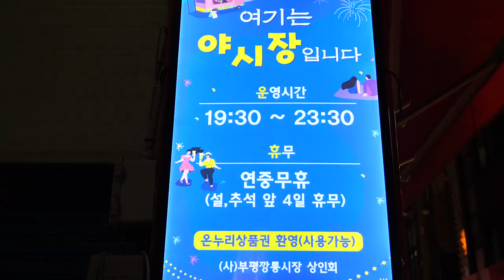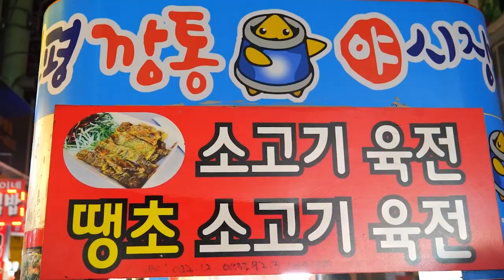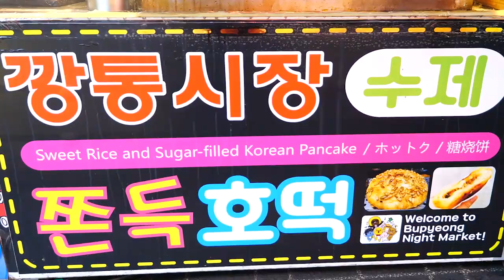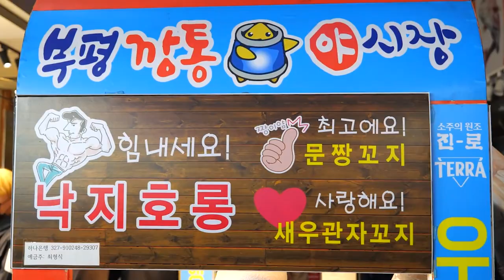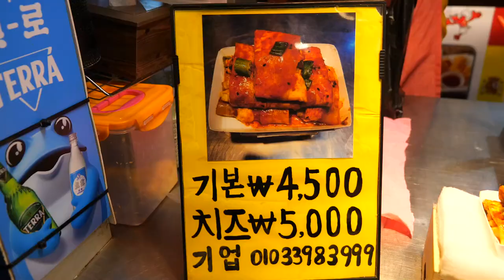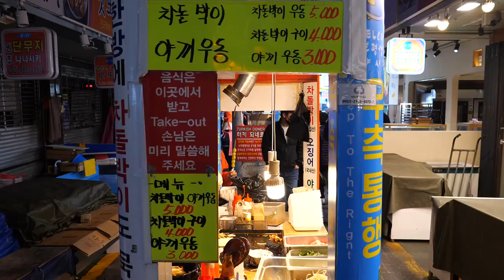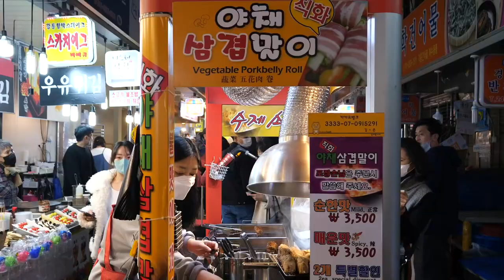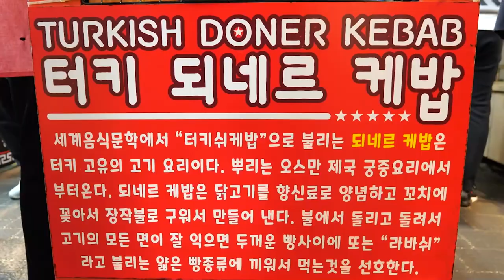먹거리 천국! 부산부평깡통야시장😋 전체 메뉴 20개 👀한눈에 쉽게 몰아보기 / Bupyeong Kkangtong Night Market food collection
대한민국 1호 야시장 - 부산부평깡통야시장 😋전체 메뉴 20개 👀한눈에 쉽게 몰아보기 / Bupyeong Kkangtong Night Market food collection / korea street food

부산 부평깡통야시장 / Busan Bupyeong Kkangtong Night Market
▶00:00:00 인트로 / Intro
▶00:00:38 둥이네 즉석구이 치즈먹은감자 / potato with cheese
▶00:03:50 진짜 수제꼬치 전문점 /  Lamp Skewers, Chicken Skewers, Chicken Heart Skewers
▶00:07:10 소고기육전 / Beef Meat Pancake
▶00:10:50 소문난 야시장 치즈 꼼장어 / cheese eel
▶00:13:56 쫀득호떡 / Sweet Rice and Sugar-filled
▶00:15:29 전복나라소라왕자고동공주 / Grilled abalone and conch with butter
▶00:20:19 거인돌치즈함박스테이크 / Giant Stone Cheese Hamburg Steak
▶00:22:10 거품입욕제 / Bath preparation
▶00:22:22 낙지호롱 / Octopus Horong
▶00:25:30 마약오징어튀김 / fried squid
▶00:27:27 오사카정통 왕 타코야끼 / Takoyaki
▶00:30:29 중국냉면구이 / cold noodles grilled - chinese style pasta
▶00:34:32 차돌박이구이&야끼우동 / Grilled Beef Brisket & Yaki Udon
▶00:38:33 치즈왕창통삼겹 / Grilled Pork Belly in Cheese
▶00:40:43 홍콩에그와플 / Egg Waffle
▶00:42:44 볶음면 / Stir-fried noodles
▶00:44:19  야채삼겹말이 / Vegetablae Porkbelly Roll
▶00:47:03 오징어무침 납작만두 / Seasoned Squid & Flat Dumplings
▶00:48:21 전복버터밥&스테끼 / Butter abalone rice & roasted ribs
▶00:50:32 터키 되네르 케밥 /  Turkish doner kebab

👀부산 부평깡통야시장 소개👀
부평깡통야시장은 국내 첫 상설야시장으로 전국적인 인기를 끌고 있다. 가볍게 먹을 수 있는 즉석 다문화 먹거리부터 건강식품, 이색 액세서리, 뽑기 등 다양한 상품들이 줄지어 있다. 부평깡통야시장은 시작단계부터 사회적 약자를 배려하여 다문화 가정이나 장애인 등 지역 소외계층에게 사업권을 주어 지역민과 함께 성장해 가는 나눔의 경제를 실천하고 있다. 더불어 대한민국 최초의 상설 야시장으로써 성공적인 사례로 손꼽히고 있으며, 현재 일 평균 방문객 수도 주말 및 공휴일에는 7,000명이 넘어서는 관광명소가 되었다.
[출처] 부산부평깡통야시장 홈페이지

🎬 촬영 요청 및 제보 이메일
😄 모든 촬영은 무료로 진행 됩니다! 언제든지 연락 주세요.

🚩 위치 Location
▶부산 부평깡통야시장

✅화면 상단에서 고화질로 선택하시면 더 선명하게 보실 수 있습니다.